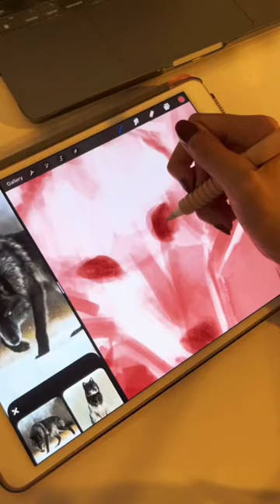Peachtober series day 13 - tail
Not my original design for Tensoon, but I absolutely love his tail ￼!
Field in my mind he’s more but Irish wolfhound  - more wolf then hound!